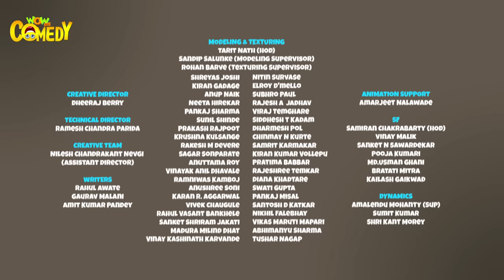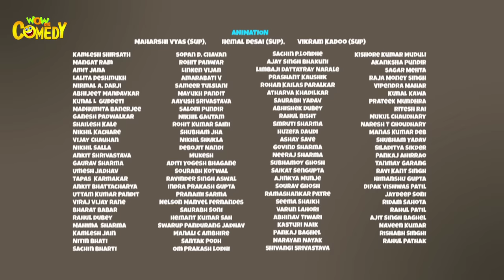Chacha Bhatija Cartoon in Hindi | Chacha ki Police Training | Ep 90 | New Cartoons | Wow Kidz Comedy